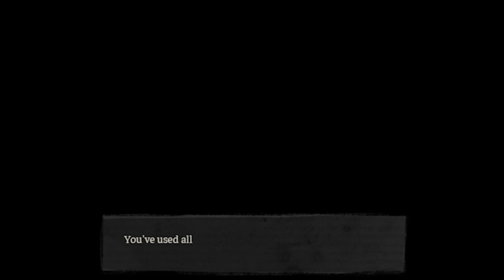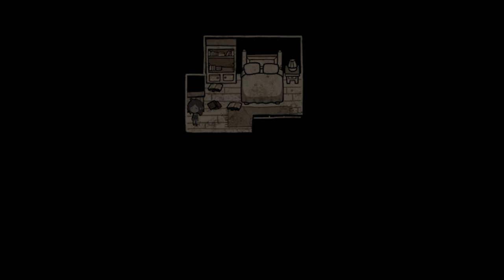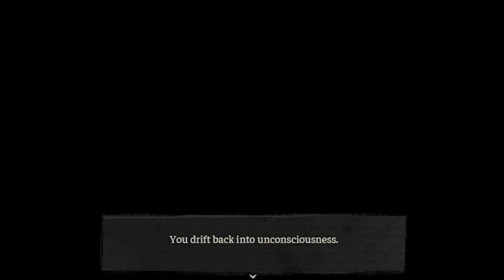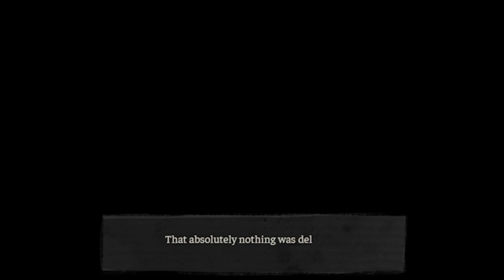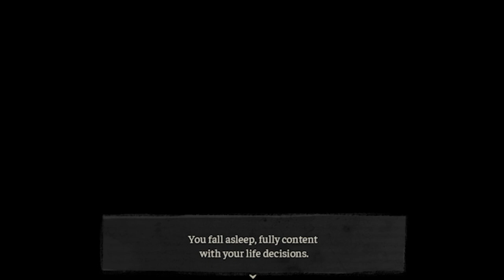"Would!" The Coffin of Andy and Ley ley Ch.1 pt.1